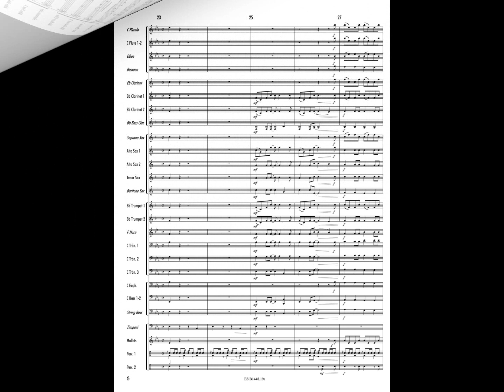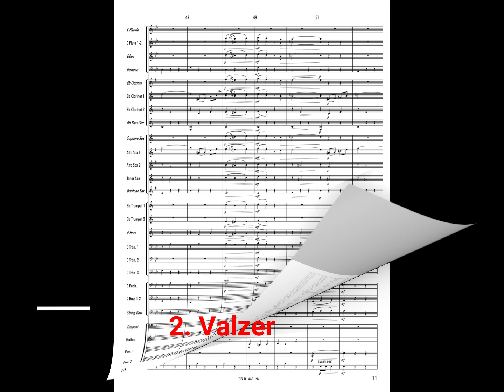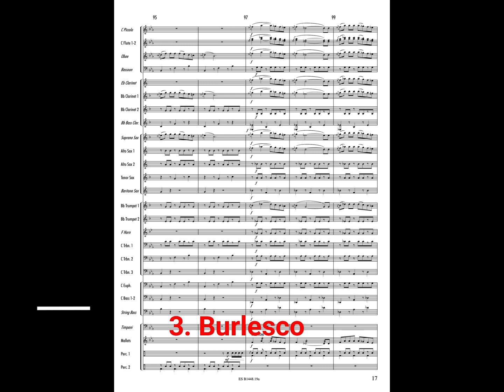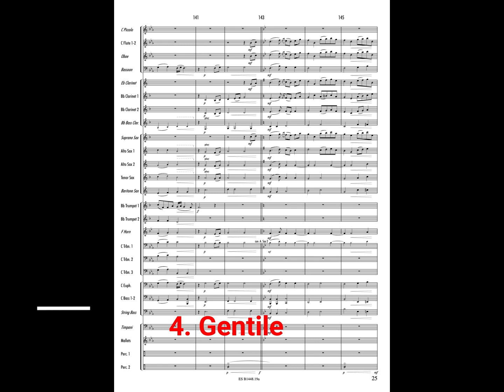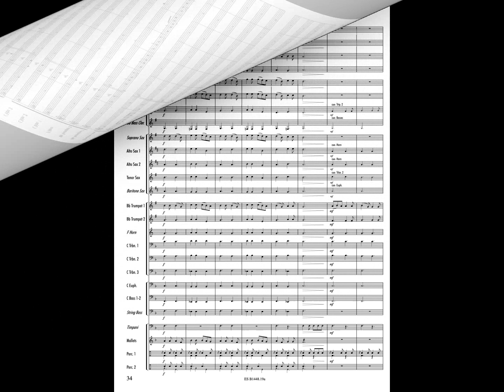KIMBE - Lorenzo Pusceddu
Grade: 3
Concert Band

KIMBE in sardo significa appunto cinque, come i movimenti che compongono questa suite in cui le singole miniature differiscono nettamente tra loro nel linguaggio oltre che nell’orchestrazione.
Il brano si apre con toni celebrativi e risoluti, passando per un elegante valzer che lascia quindi spazio ad un giocoso movimento in cui il ritmo viene trattato con varietà. una gentile e delicata parentesi anticipa l’incalzante e brillante finale che fa esplicito riferimento alla cultura isolana del ballo sardo.
La composizione, pur nella sua brevità, è particolarmente adatta ad essere eseguita nei concorsi, proprio per la varietà degli elementi tecnici e musicali contenuti.